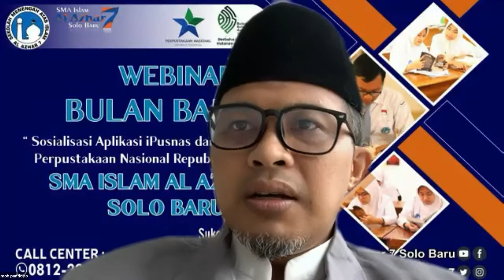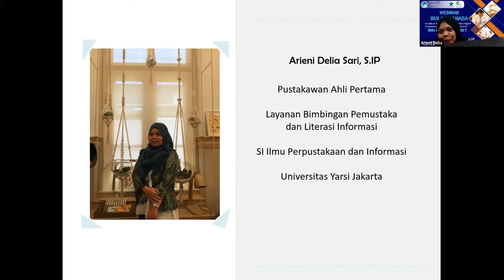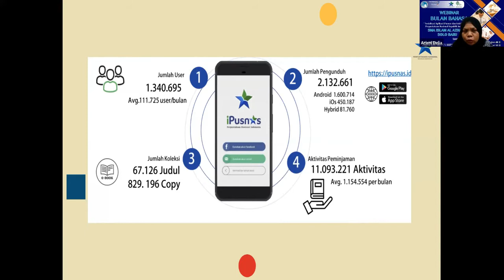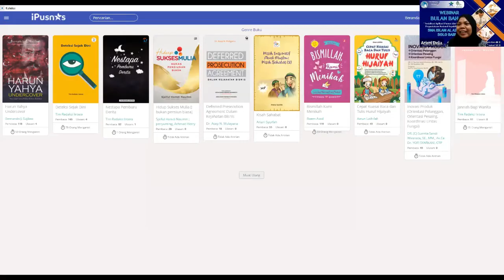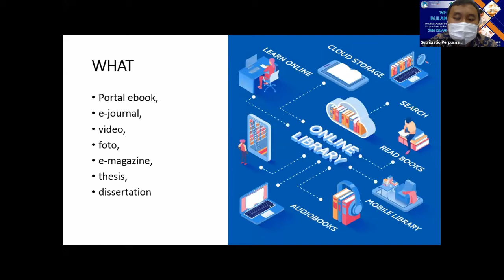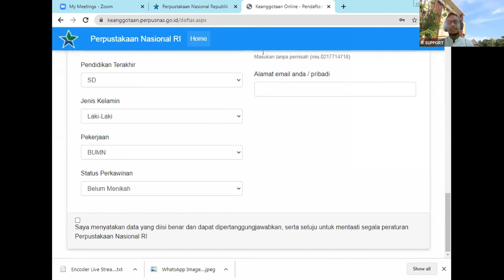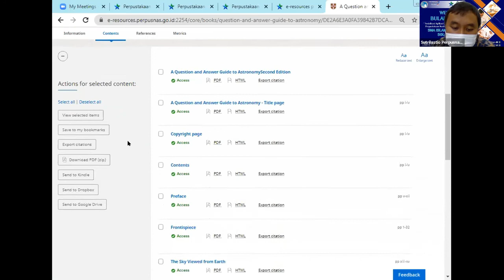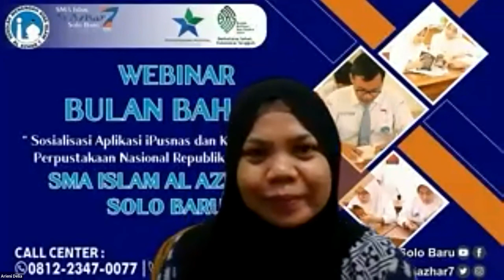WEBINAR SOSIALISASI APLIKASI I-PUSNAS DAN KOLEKSI DIGITAL PERPUSNAS RI DAN CARA MENGAKSESNYA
Narasumber :
1. Arieni Delia Sari, S.I.P
    (Pustakawan Ahli Pertama Perpusnas RI)
2. Sutrilastio, M.Hum.
Bekerjasama dengan SMA Al-Azhar 7 Solo Baru